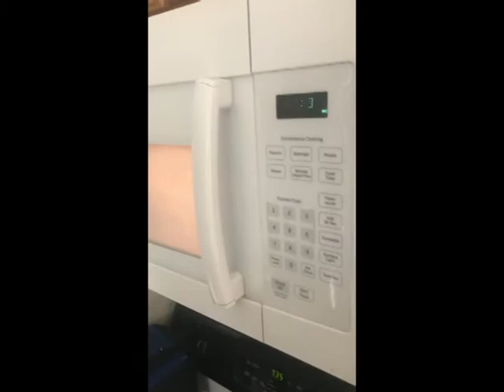BullshitandBites.com on Ramen Noodles 9-28-2018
BullshitandBites on Ramen Noodles